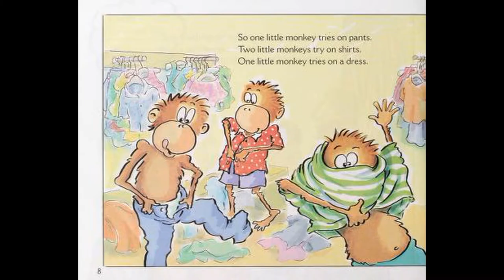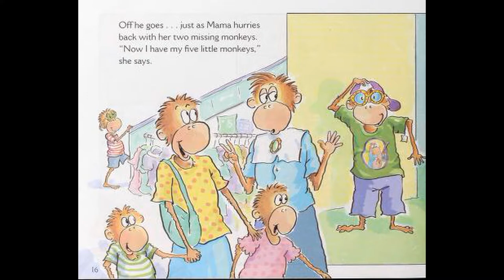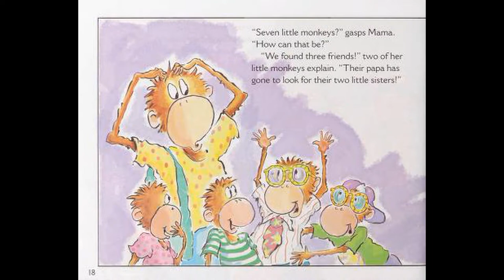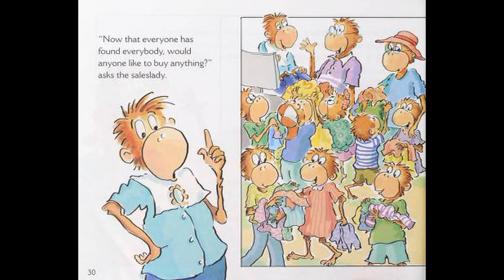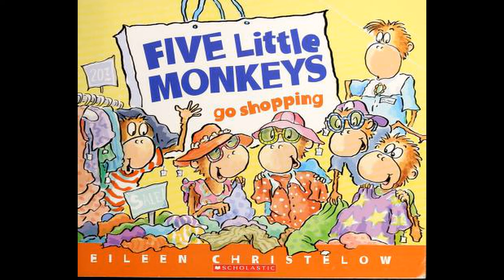Five Little Monkeys Go Shopping Alex